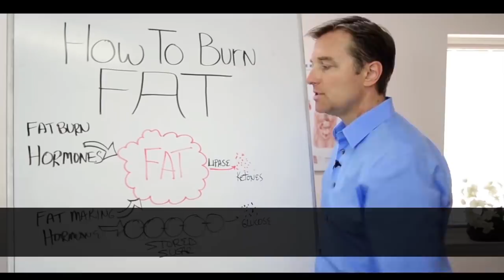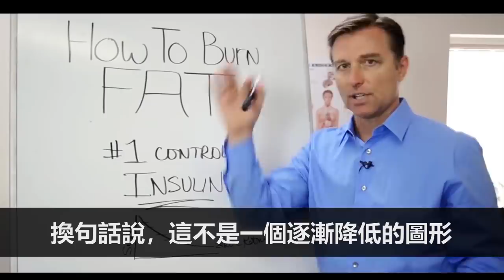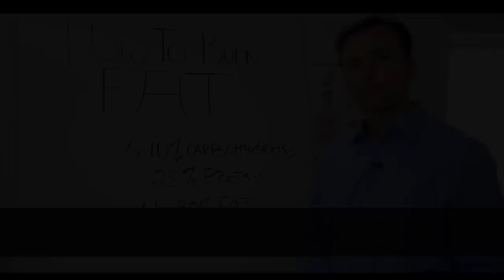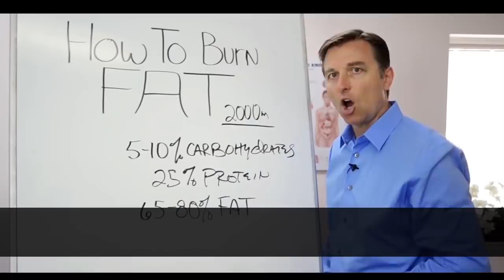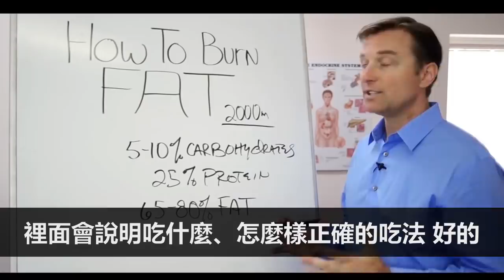如何讓身體燃燒脂肪?啟動身體荷爾蒙,控制胰島素.為何身體儲存脂肪？ 柏格醫生 dr berg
如果你對於減肥很困擾、這個影片講解很成功的燃燒脂肪減肥

Timestamps：
0:13 燃燒脂肪的錯誤觀念
0:44 身體兩種主要能量來源
2:40 燃燒脂肪或燃燒糖的主要控制因素
4:13 酮
6:15 食物比例讓身體進入生酮狀態

 柏格醫生dr berg 談減肥及如何燃燒脂肪。
對許多人來說，燃燒脂肪是一個大問題，因為人們對如何減少腹部脂肪，有很多神話和誤解。

人體使用兩種主要的燃料來源—儲存的糖和脂肪。 燃燒脂肪的激素會觸發體內的脂肪，然後被脂肪酶吸收並釋放出酮（酮是一種有效的能量來源）。 脂肪荷爾蒙觸發糖的儲存並將糖轉化為脂肪。 大多數人都在燃燒糖，然後轉化糖為葡萄糖，而不是燃燒脂肪。

決定一個人是否燃燒腹部脂肪或糖的最重要的因素是胰島素。 即使少量的胰島素也能阻止脂肪燃燒。 糖（或胰島素）必須為零才能快速燃燒脂肪。

 燃燒脂肪產生酮是心臟和大腦最健康的營養。
身體要進入生酮狀態，飲食比例：碳水化合物必須為5-10％，蛋白質應為25％，脂肪應為65-80％。

** 影片中我在雞蛋計算上犯了1個數學錯誤。
正確的答案是這樣的：1蛋黃是138克膽固醇，而需要14 1/2蛋黃才能等於一天身體內產生的膽固醇量。

柏格醫生簡介：
 柏格醫生現年55歲，是一名脊髓醫生，專門研究健康生酮飲食和間歇性斷食。 他是《新體型指南》和KB Publishing出版的書籍作者。 他曾在霍華德大學（Howard University）擔任兼職教授，教授學生營養學。他不再執業，而是專注於通過社交媒體進行健康教育。

聯絡柏格醫生: m.me/DrEricBerg

免責聲明：
 艾瑞克 柏格（Eric Berg）醫生於1988年從帕爾默脊骨神經外科學院（Palmer College of Chiropractic）獲得脊骨醫學醫生學位。 就自己而言，僅指他的學歷，柏格醫生是弗吉尼亞州、加州和路易斯安那州的持牌脊椎醫生，但他在任何州都不再從事脊椎治療，也沒有醫治患者。 柏格醫生視頻僅供參考，不應用於自我診斷，也不能替代醫學檢查、治愈、治療、診斷、處方或建議。 本視頻不會在柏格醫生和您之間建立醫患關係。 在您先諮詢醫生並獲得醫學檢查、診斷和建議之前，您不應該對健康習慣或飲食進行任何更改。 如果您醫療狀況有任何疑問，請務必諮詢醫生或其他合格的醫療服務提供者。 您從本視頻或網站得到的建議、治療過程、診斷或任何其他信息、服務或產品等，The Health＆Wellness，Berg Nutritionals醫生、艾瑞克柏格醫生概不負法律上責任。